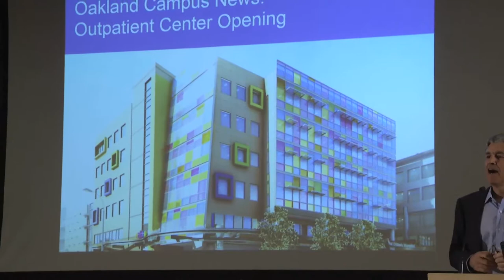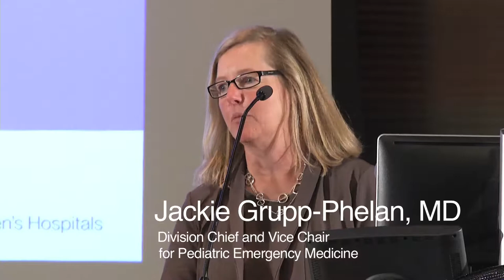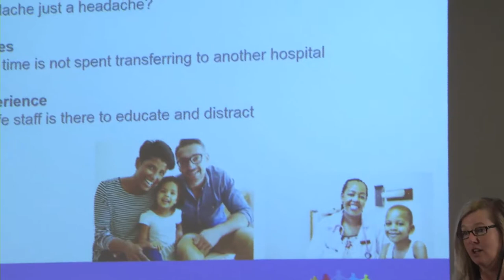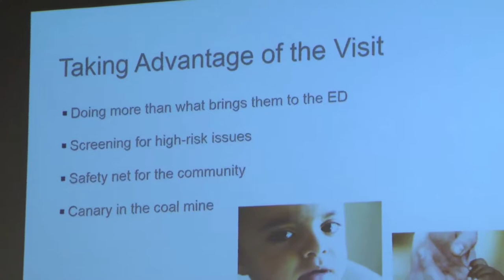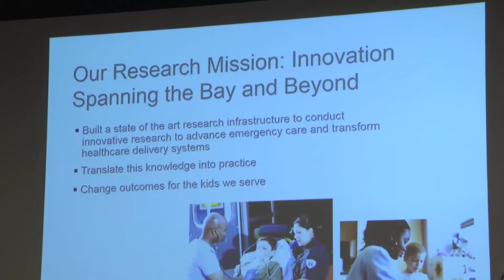Conversations on Children's Health: Trailblazing Emergency Medicine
On April 26, 2018, community members joined our expert clinicians for a discussion of the latest trends and technology in our emergency rooms.